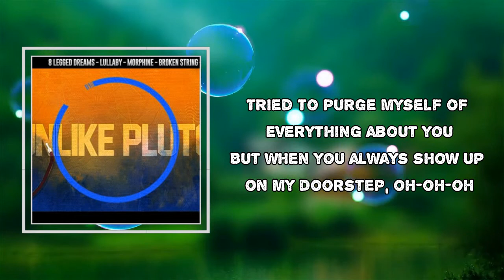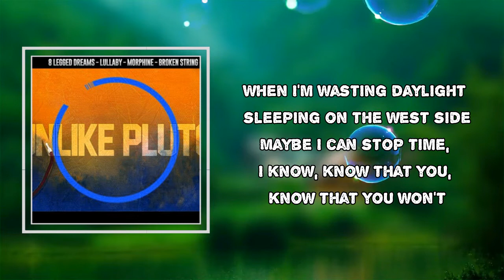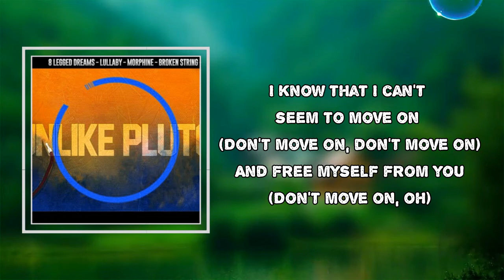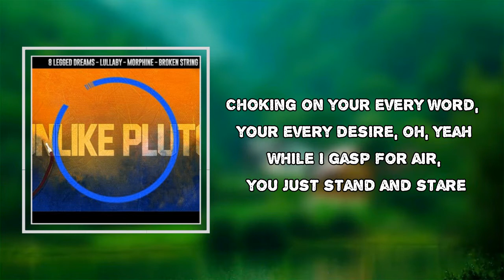Unlike Pluto - Nicotine (Lyrics)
Album: Messy Mind

Nicotine Lyrics:

Two lies, back to back
Two years, now it's past (Now it's past)
Two fears, come to pass
Too near, this can't last (This can't last)

Broken glass is covering the floor now
The bottles I poured out
Tried to purge myself of everything about you
But when you always show up on my doorstep, oh-oh-oh

Choking on your every word, your every desire
While I gasp for air, you just stand and stare
Choking on you like nicotine
My lungs are on fire
But I won't die today
'Cause you will kill me slowly

I don't wanna feel like something's wrong (But something is)
Yeah, I don't wanna blindly just move on (But you know you will)
When I'm wasting daylight sleeping on the west side
Maybe I can stop time, I know, know that you, know that you won't

I know that I can't seem to move on (Don't move on, don't move on)
And free myself from you (Don't move on, oh)

Words are creeping in they're not mine (You will do what I say)
Maybe I am losing my mind (You will do what I think)
Maybe I am hanging by your strings (You're gonna move with me)
I, You are alone with me

Choking on your every word, your every desire, oh, yeah